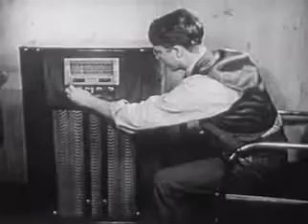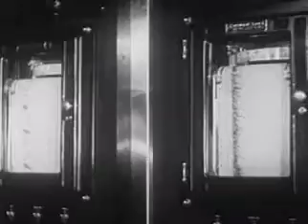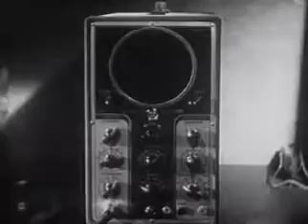Radio and Television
Good for (1) showing occupations in radio and television, (2) giving impressions of the nature of the work and the training required in various radio and television jobs, and (3) stressing the importance of selecting reputable schools for training in the more technical aspects of the field.

The film includes a great variety of occupations from those of little skill to those requiring great technical ability. It relies heavily on the commentary for the development of concepts.

An overall view of the radio industry, indicating some of the jobs available in the field and suggesting the training required in each.

A young man is shown examining a radio chassis. The commentator says that the development of the vacuum tube enabled radio to grow into an industry employing thousands of people. Activities of some of the people connected with radio are indicated by views of typists, continuity writers, bookkeepers, file clerks, news commentators, actors, sound effects men, control operators, network engineers, and others in the headquarters of a large broadcasting company. The work of maintaining programs upon the networks is illustrated by views of operators at huge control panels. Apparatus is checked and repaired by trained men. Equipment improvement is effected by a group of specialists trained in electrical engineering.

Jobs connected with radio manufacturing are described as requiring less skill than do those previously discussed. Men and women are shown assembling radio chassis in a factory. Radio repairmen are shown at work as the commentator says that the supply of such men generally exceeds the need and makes it difficult for any but the best to succeed. As salesmen demonstrate sets to customers, the commentator says that those who have some technical training are the ones most likely to succeed in this occupation.

Additional occupations in radio are indicated by views of radio operators on board ship and at land stations. The commentator describes the training requirement for this work. A similar aspect of radio communication is illustrated by views of airplane pilots and airfield radio operators at work.

Occupations in allied fields of radio are indicated by views of motion-picture and public-address system operators at work. The commentator says that, while public-address system operators require some special training, there are few ready good jobs and that the best jobs are those of installing the equipment.

Producer Holmes (Burton) Films, Inc.
Production Company Mahnke (Carl F.) Productions
Audio/Visual sound, color
Published 1940